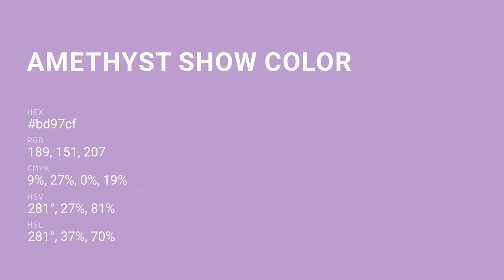Amethyst Show color bd97cf hex color - Violet color - Cool color bd97cf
What color is Amethyst Show ? bd97cf hex color - Violet color - Cool color bd97cf

Hex bd97cf Color Code is also known as Amethyst Show color.

Hex bd97cf Color code in RGB color code model is created after adding 74.12% red color, 59.22% green color and 81.18% blue color.
Hex bd97cf Color code in CMYK color (process color) code model is generated after subtraction of 8% cyan, 27% magenta, 0% yellow and 18% black.